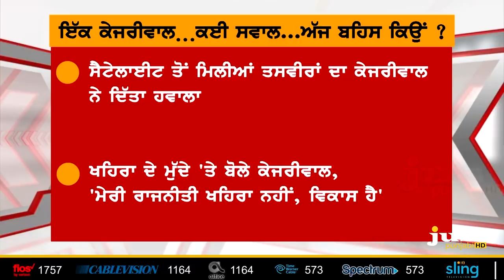Which Discussion Muted AAP Spokesperson ? || To The Point || KP Singh || Jus Punjabi